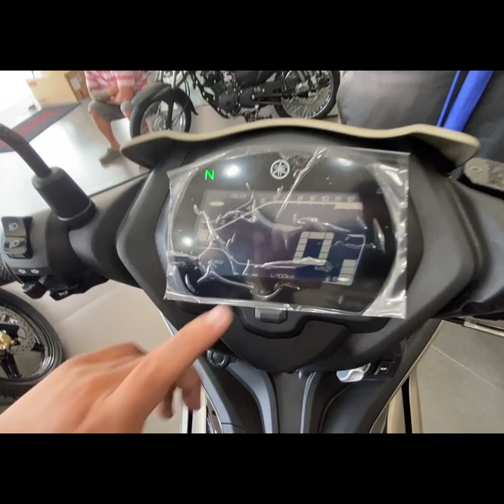Vlog 1: Sniper 155 2021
Hello, everyone! Pilot episode is up. Please enjoy!

Special thanks to:
Yamaha Buting 3s
Waze/Google Maps: Yamaha Buting 3S

(background music)